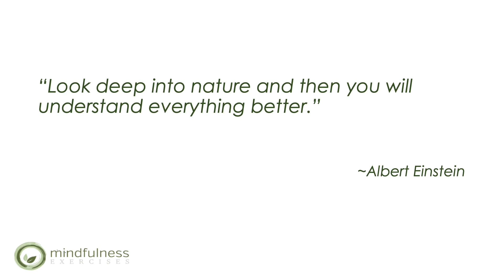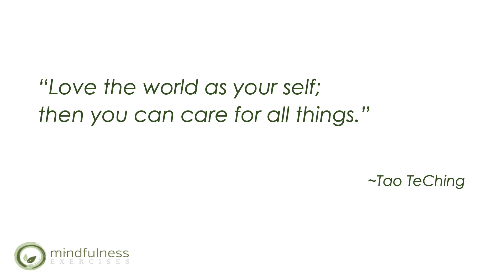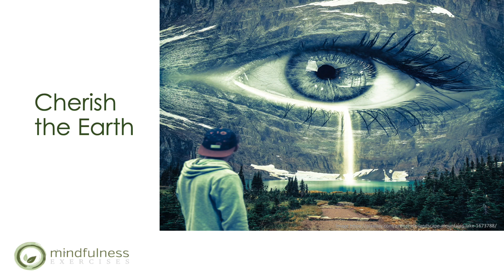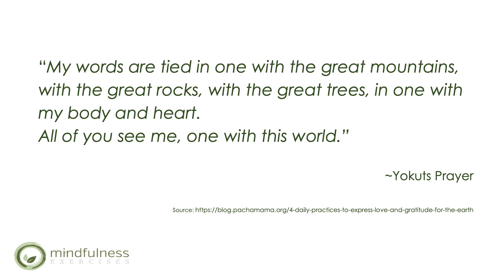Practices For Healing With Nature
LIVING WITH GRATITUDE

In many cultures, it is believed that by contemplating nature, we are able to regain our connection to ourselves. We need to go to four places in nature to retrieve ourselves: the mountains, the deep forests, the waters, or the deserts.

These environments provide us with the opportunity to remember who we are. When time is taken to return to nature and to find ourselves again, this is known as “soul retrieval work”. In these places, memory and imagination can come together to reawaken the lost parts of nature.

This lesson explores practices for healing with nature.